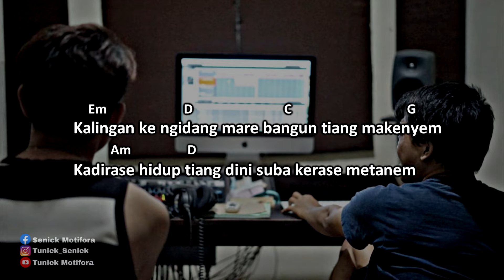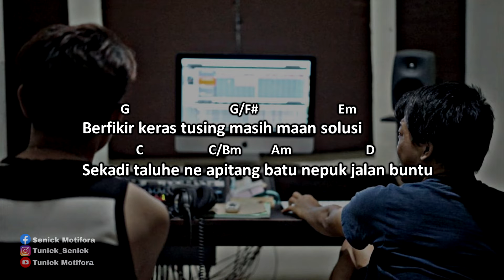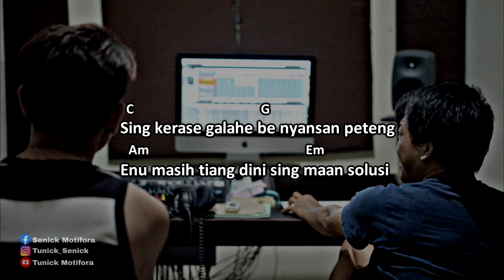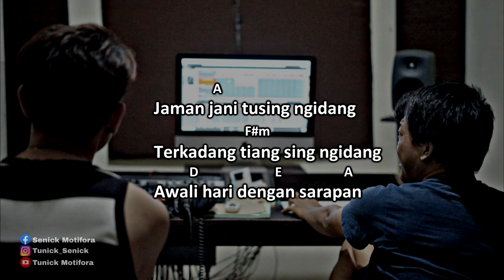Tunick X TuKaro - Pasti Payu Kal Mekenta (PPKM) @tunick motifora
@tunick motifora